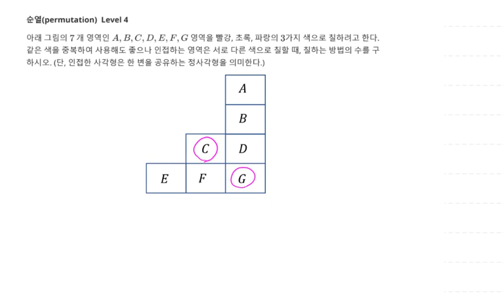고등수학 순열 경우의 수 색칠하기 인접하지 않은 곳의 두 가지 경우 문제 17 Level 4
1. 경우의 수 색칠하기 인접하지 않은 곳의 두 가지 경우
2. 순열(permutation) 문제 17 Level 4